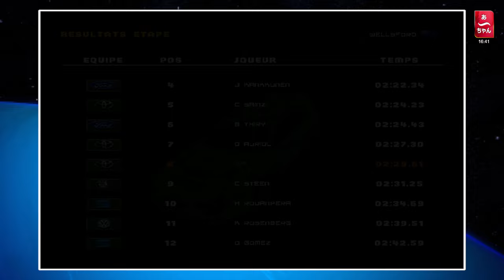Colin Mcrae Rally PC - United Kingdom (FINAL)